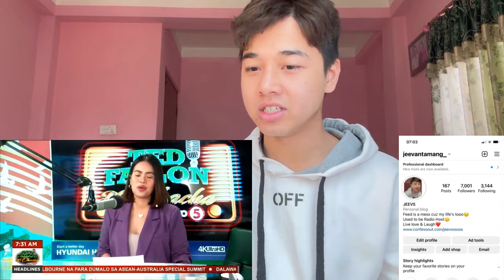Ted Failon's Comments About SB19 Justin Face| Atin Backlash | REACTION